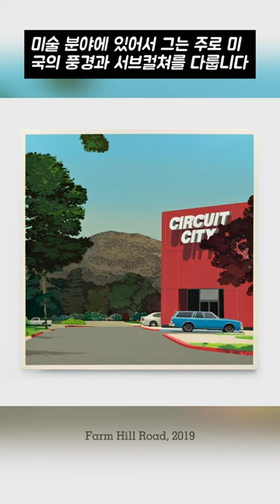Jake Longstreth 제이크 롱스트레스 (1977)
1977년, 미국 출신의 미술작가 제이크 롱스트레스는 다방면에서 활약하고 있는 예술가로, 미술분야에 있어서 그는 주로 미국의 풍경과 서브컬쳐를 다룹니다. 그는 매우 사실적인 묘사에 집중 하면서도 색채와 형식에 있어서 독특하고 미묘한 분위기를 자아냅니다. 특히 그가 주로 그리는 미국 서부의 풍경 속에는  광활한 하늘과 산, 사막이 자주 등장함으로써, 풍경의 아름다움 뿐 아니라 이면의 쓸쓸함과 고립감, 숭고함을 포착하여, 보는이로 하여금 감추어진 감정과 의미를 탐구하게 만듭니다. 또한 그는 미술 뿐 아니라, 음악과 팟캐스트의 영역을 넘나들며, 다양한 영역에서 활동하는 예술가 가족의 일원이기도 합니다. 록밴드의 리드싱어이자 기타리스트인 형 데이비드와 영화 감독인 배우자 한나 피델과도 예술적 영감을 주고 받고 있습니다. 이처럼, 다양한 분야를 넘나드는 그의 작업은,  오늘날의 예술가들이 어떻게 적극적으로 서로 교류하고 영감을 주고 받으며 새로운 시도들을 해나가는지 보여주는, 흥미로운 예시로 볼 수 있을 것입니다.